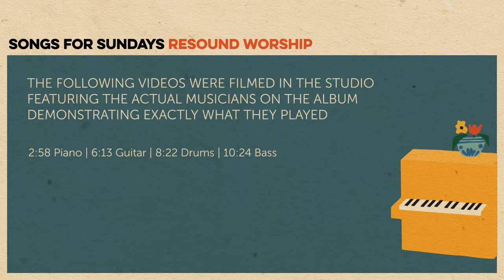Most merciful God [Introduction & Tutorial]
[Click time to skip to section]
00:00 Introduction by Chris Pearse
02:58 Piano tutorial with Mark Edwards
06:13 Guitar tutorial with Matt Weeks
08:22 Drum tutorial with Paul Evans
10:24 Bass tutorial with Matt Weeks

From the album 'Songs for Sundays' by Resound Worship.

For lead sheets, chord charts, lyric sheets, piano scores, choir scores, instrument parts, CDs, mp3s, backing tracks and lyric videos,